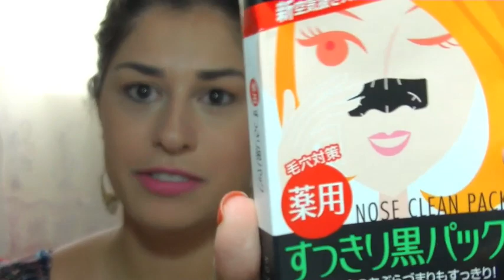Meus Produtos de Cuidados Com a Pele